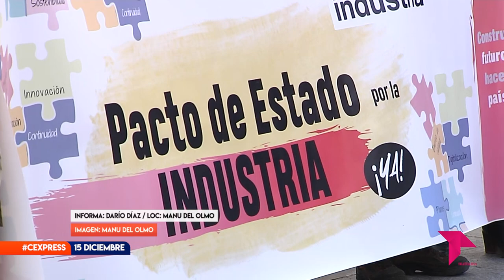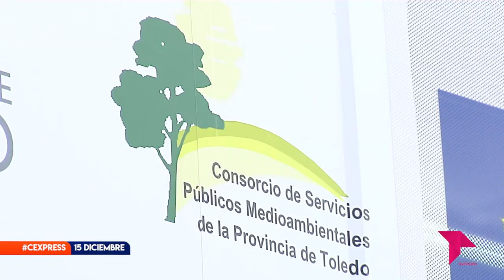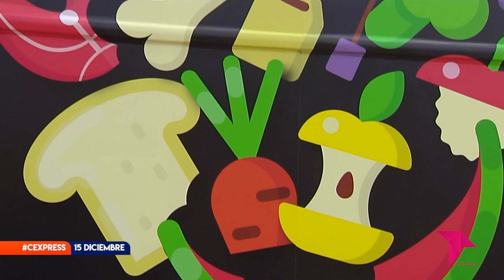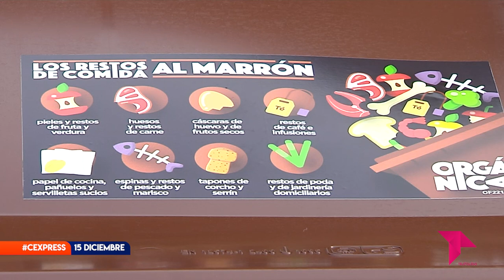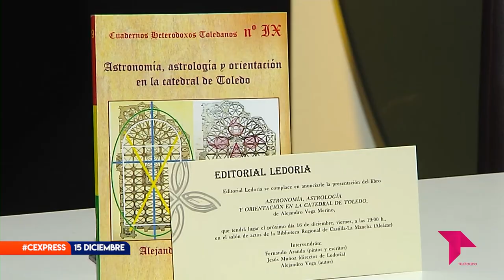CONECTAMOS EXPRESS JUEVES 15 DICIEMBRE 2022